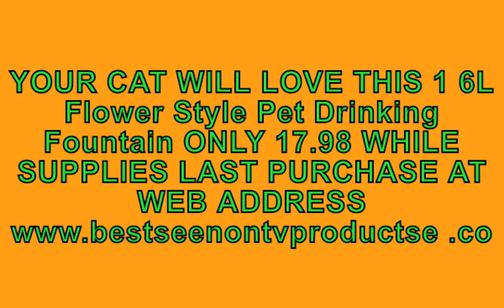1 6L FLOWER STYLE PET WATER DRINKING FOUNTAIN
It is a must-have for your cat!